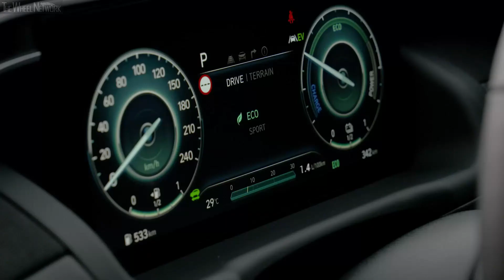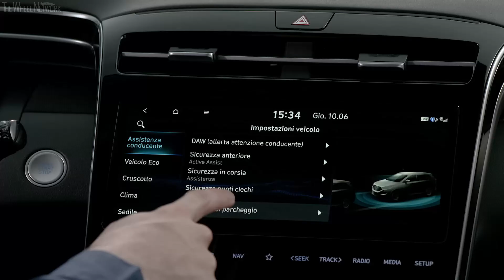2021 Hyundai Tucson Plug-in Hybrid